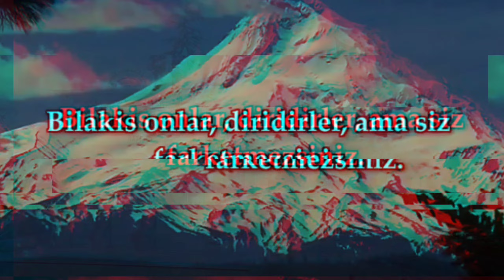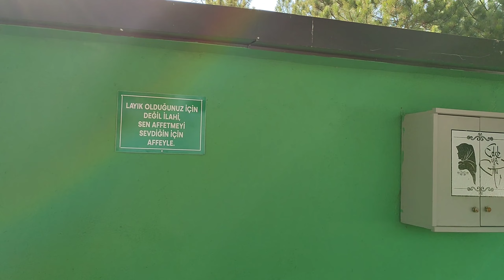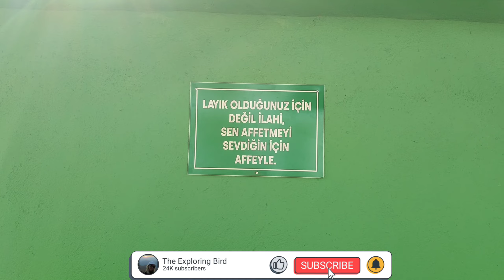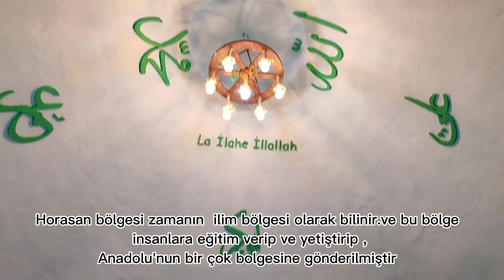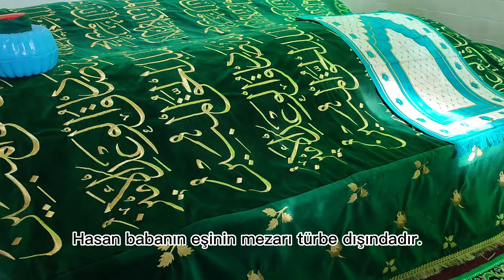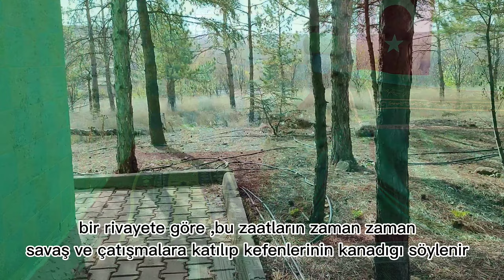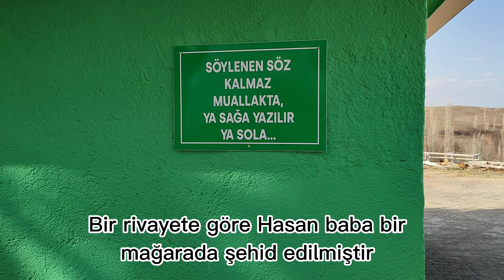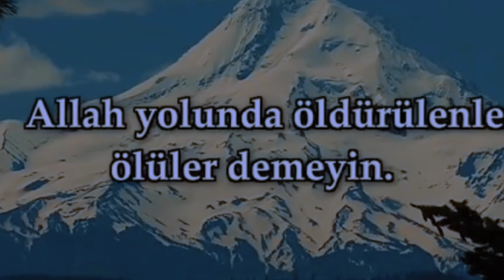HASAN BABA TÜRBESİ DETAYLI ANLATIM HAYDAR BABA TÜRBELERİ- / - Eskişehir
Imikler Village, located in Beylikova District, hosts the "Hasan Baba Tomb", which has had great spiritual importance throughout history. This tomb was dedicated by the village people to Hasan Baba and Haydar Baba, his daughter-in-law and Hasan Baba's teacher. The construction of the tomb was carried out by a person named Hacı Nizam, in an uncertain period, and it took its current form in 1994, after undergoing its last major renovation.

Hasan Baba Tomb consists of two separate buildings and has a domed structure. Outside, there is a fountain where visitors can perform ablution. The spiritual importance of this shrine indicates an influx of approximately 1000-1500 visitors per year. According to local beliefs, the existence of this sacred place contributed to the establishment of the village and its becoming one of the oldest settlements in the region.

Parent figures such as Hasan Baba, Haydar Baba and Hasan Baba's son are commemorated with various miracles gathered around this tomb. One of them is the story of the sounds and lights rising from where three people were during the Cyprus War. This incident is described as the intervention of a person who gave instructions to the pilots to drop bombs. In addition, it is believed that Hasan Baba and other saints gained great appreciation for their foresight on strategic issues during the war and helped to pass critical areas easily.

The saints buried in Hasan Baba Tomb are dressed in new shrouds every year. Rumors circulate among the village people that their bodies are still intact. Especially during the Bosnian War, it was claimed that the blood of a newly deceased person was found on Hacı Baba's shroud.

An interesting memory was also shared in which an old woman who was collecting wood from the garden of the tomb was warned in her dream to bring the wood back. At a time when it was suggested that the grave of Hasan Baba's son be moved for the construction of a school, the village officials were told that the grave of a saintly person was found in this area. Dreams and signs reflect the spiritual value and respect of this sacred place.